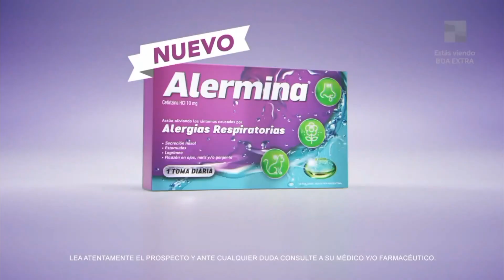Alermina 2024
País Argentina